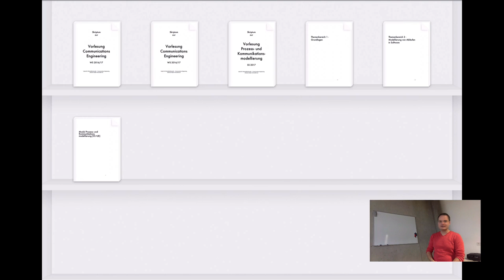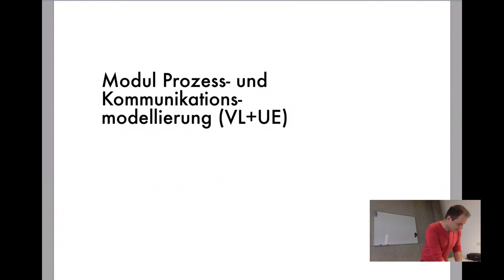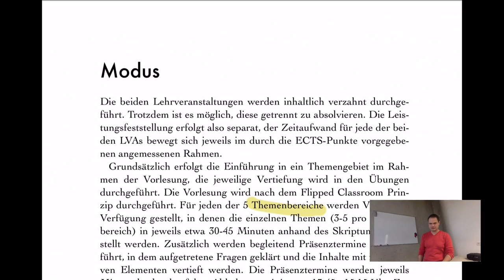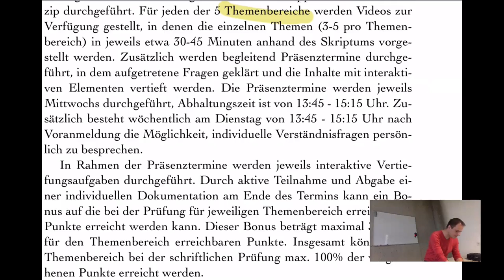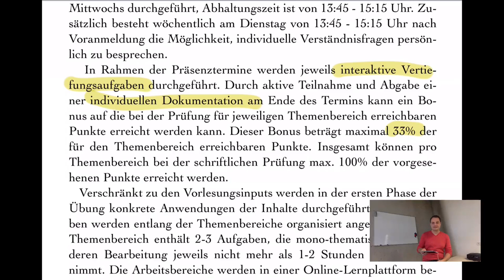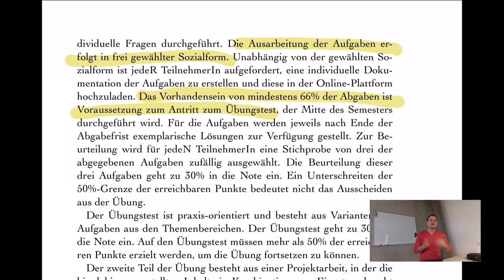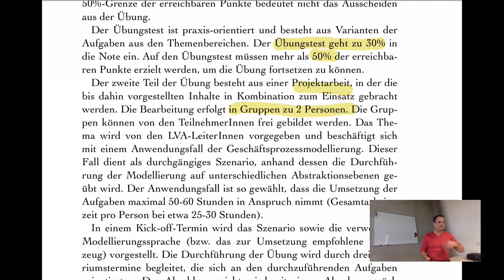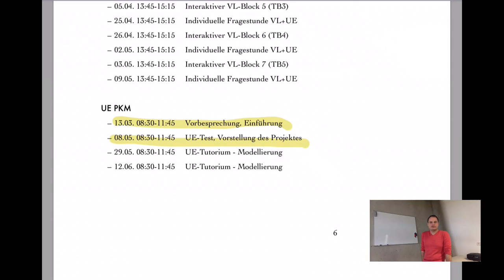VL PKM – T0.2 – Abhaltungsmodus